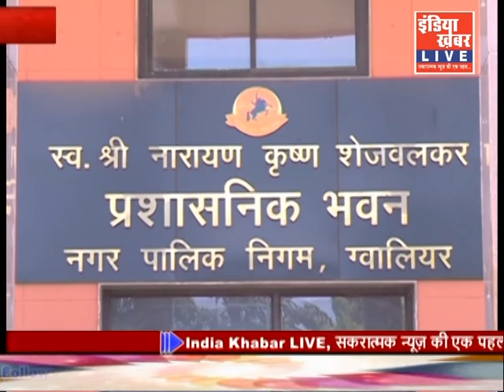India Khabar Live | 17.02.2019 | इंडिया ख़बर LIVE